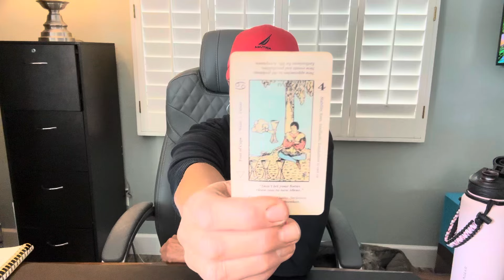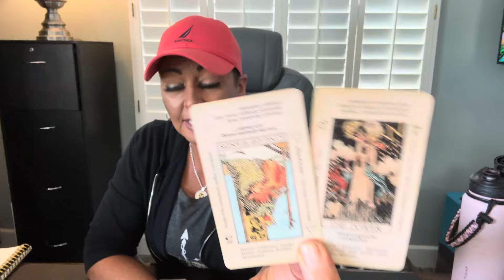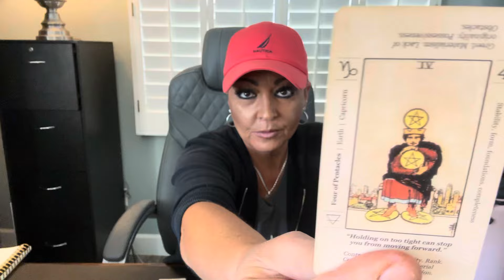AQUARIUS! TEST From Your Tribe!!!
Well well well!  You have proven to get past this heartache, betrail and have embodied the EMPRESS in Totality - Here comes the Test!